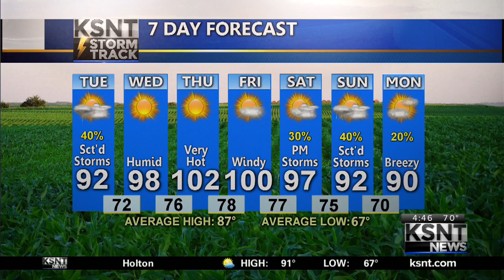Latest Morning Weather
Tuesday, June 26th